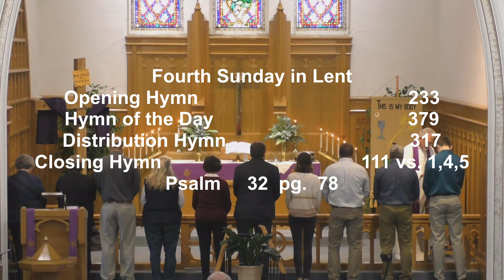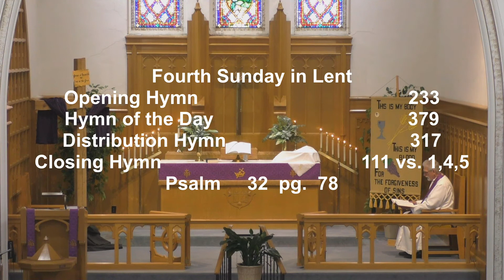Fourth Sunday in Lent